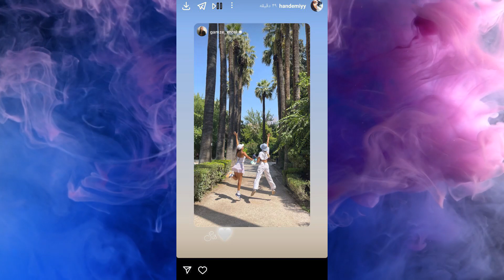See who Hande went to see after returning from Turkey! Kerem should continue to bear his silence